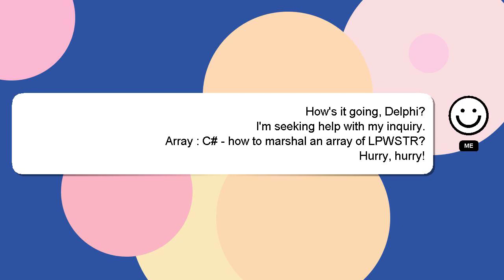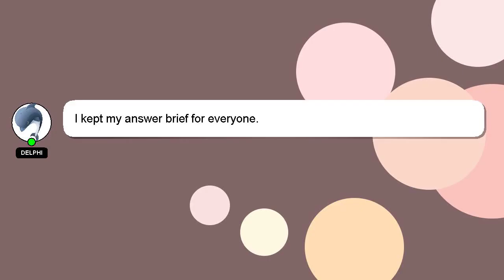Array : C# - how to marshal an array of LPWSTR?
to array an Array of : LPWSTR? how marshal C# -